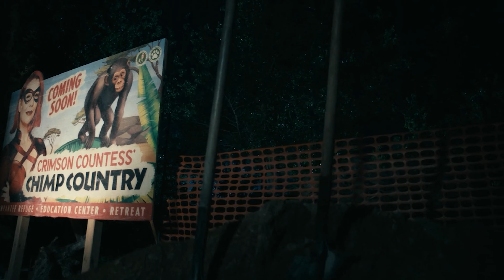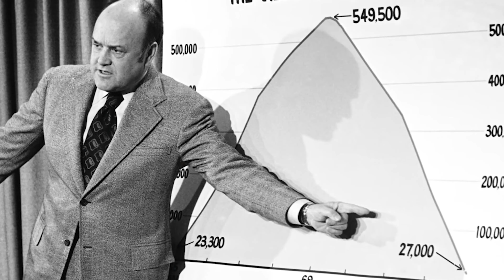(The Boys 3) Phân Tích, Review và các Callbacks thú vị | Tập 5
Toàn bộ nội dung trong video đều được xây dựng dựa trên góc nhìn cá nhân, nên đôi khi nó có thể đúng hoặc không phù hợp với cảm nhận của bạn. Dù có là thế nào, chúng mình hy vọng sẽ nhận được những góp ý để có thể hoàn thiện channel trong tương lai.

Tài liệu được sử dụng theo hình thức “Fair Used”
© Bản quyền thuộc về ListenC
Intro | 00:00
Recap | 00:21
Review | 02:24
Các chi tiết thú vị | 07:00